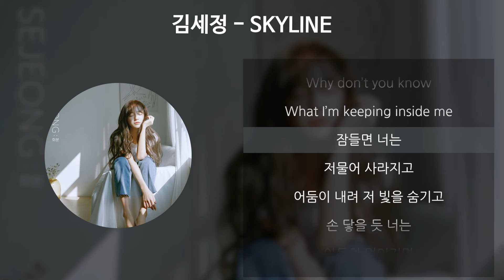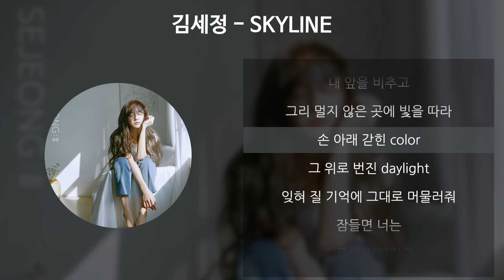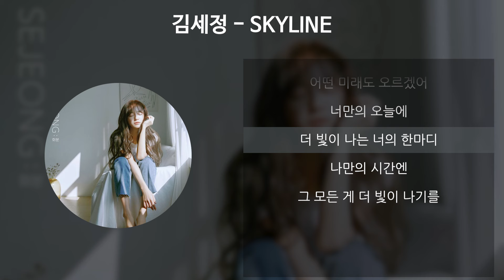김세정 - SKYLINE [가사/Lyrics]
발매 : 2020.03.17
아티스트 : 김세정
앨범 : 화분
작곡 : Flow Blow, 김세정
작사 : Flow Blow, 김세정
편곡 : Flow Blow